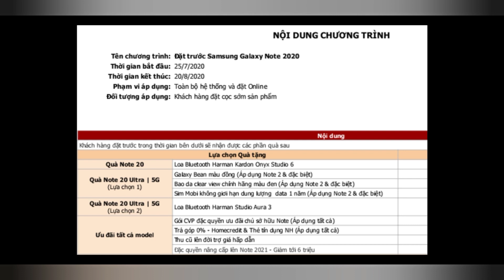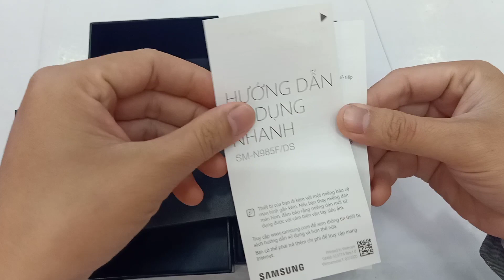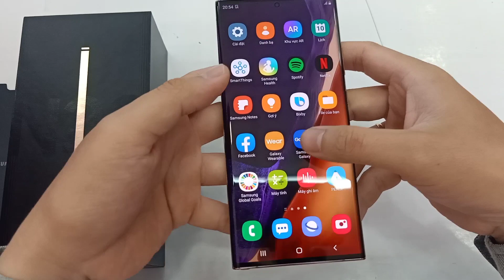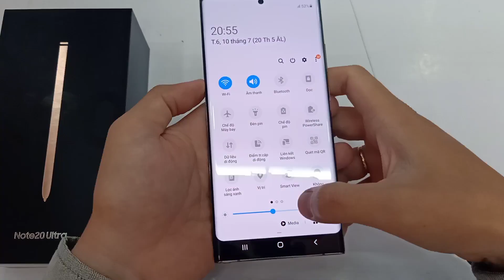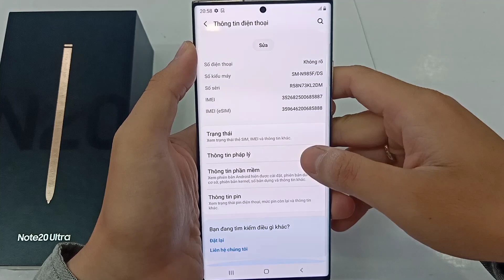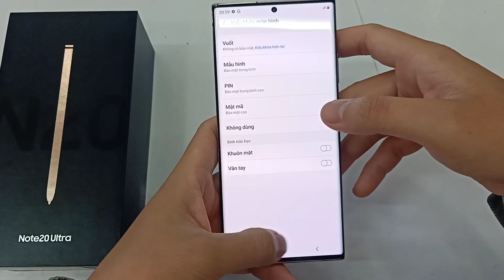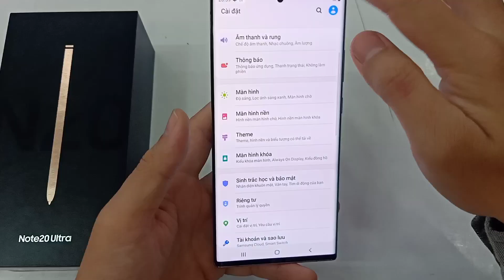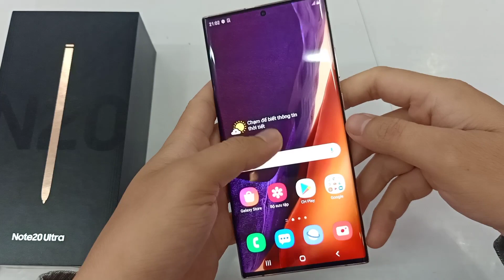Samsung Galaxy Note 20 Ultra | Hỏi Giá Và Mở Hộp Trải Nghiệm Siêu Siêu Phẩm Note 20 Ultra😍🤩 | HTR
Samsung Galaxy Note 20 Ultra :

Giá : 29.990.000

Màn hình:

Dynamic AMOLED 2X, 6.9", Quad HD+ (2K+)

Hệ điều hành:

Android 10

Camera sau:

Chính 108 MP & Phụ 12 MP, 12 MP, cảm biến Laser AF

Camera trước:

10 MP

CPU:

Exynos 990 8 nhân

RAM:

8 GB

Bộ nhớ trong:

256 GB

Thẻ nhớ:

MicroSD, hỗ trợ tối đa 1 TB

Thẻ SIM:

2 Nano SIM HOẶC 1 Nano SIM + 1 eSIM, Hỗ trợ 4G

Dung lượng pin:

4500 mAh, có sạc nhanh